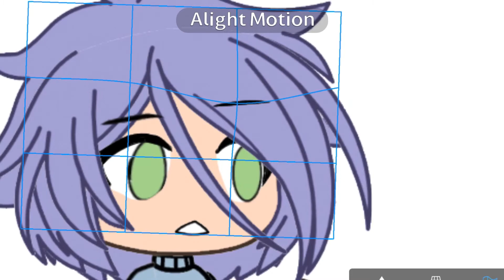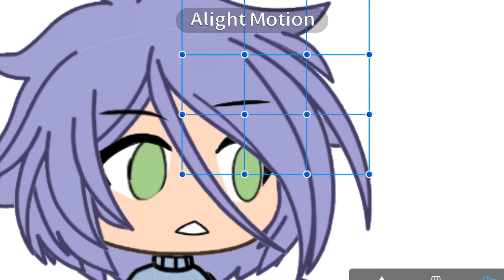Me messing around while working: